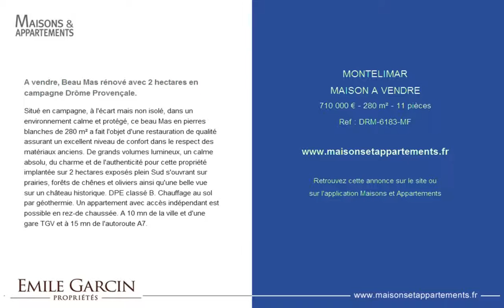MONTELIMAR - MAISON A VENDRE - 710 000 € - 280 m² - 11 pièces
Référence : DRM-6183-MF

A vendre, Beau Mas rénové avec 2 hectares en campagne Drôme Provençale.
Situé en campagne, à l'écart mais non isolé, dans un environnement calme et protégé, ce beau Mas en pierres blanches de 280 m² a fait l'objet d'une restauration de qualité assurant un excellent niveau de confort dans le respect des matériaux anciens. De grands volumes lumineux, un calme absolu, du charme et de l'authenticité pour cette propriété implantée sur 2 hectares exposés plein Sud s'ouvrant sur prairies, forêts de chênes et oliviers ainsi qu'une belle vue sur un château historique. DPE classé B. Chauffage au sol par géothermie. Un appartement avec accès indépendant est possible en rez-de chaussée. A 10 mn de la ville et d'une gare TGV et à 15 mn de l'autoroute A7.

Cette annonce vous est proposée par l'agence EMILE GARCIN (MENERBES)